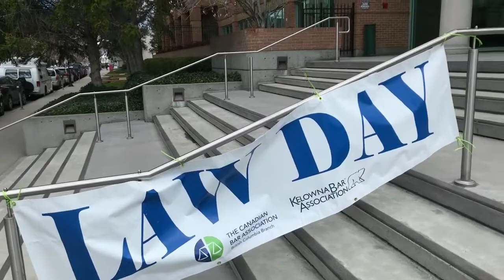Law Day returns to downtown Kelowna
The Kelowna Law Courts invited locals to come on by and learn more about our justice system.